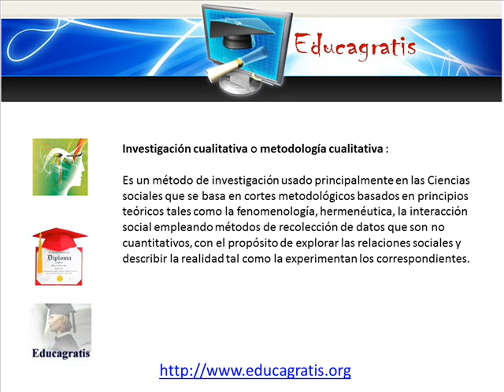Curso de Investigacion Social Investigacion Cualitativa